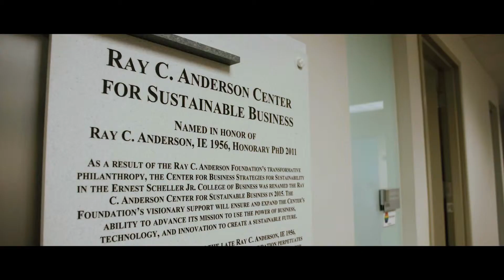Mid-Course Correction Revisited - The New Chapters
In 2019 John A. Lanier and the Ray C. Anderson Foundation are re-launching an updated version of Ray's book, Mid-Course Correction.  In this video, John Lanier, Ray's grandson, and executive director of the Foundation, gives the viewer an overview of the new chapters.